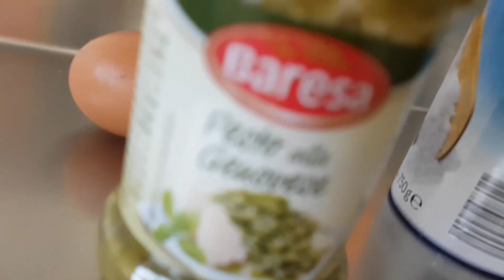VLOG #01-- شاهد يوميات الطلاب المغاربة في فرانسا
Ntmana adrari y3jabkoum had l video 1er vlog w partagiwh m3a sshabkoum w aaimmer la video wa choukraan .